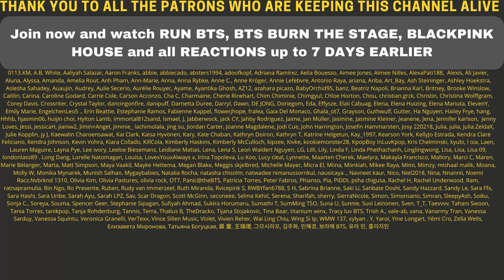😱🤯 Hyundai x BTS | For tomorrow, we won't wait - REACTION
Flo M.
Postfach 11 61
25442 Quickborn
Germany

Flo M.
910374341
Packstation 117
25451 Quickborn
Germany